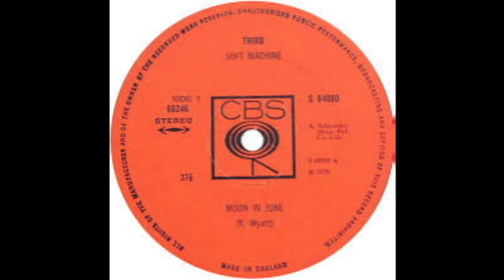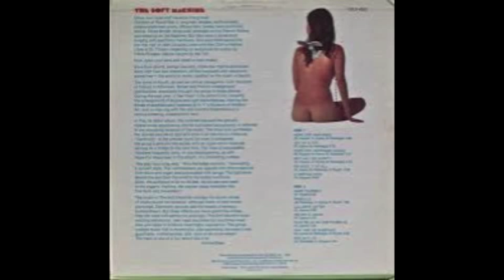Soft Machine Backwards